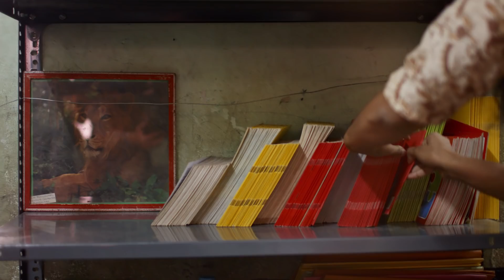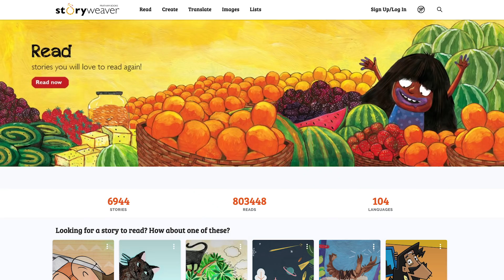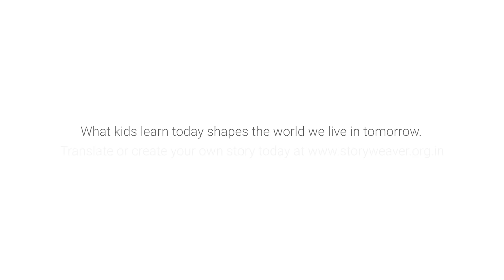StoryWeaver: Expanding literacy with open source technology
40% of the world’s children don’t have access to education materials in a language they understand. To help close these gaps, Google.org has given more than $4 million to Pratham Books to support the development of their StoryWeaver platform, a free open-source digital library. Along with funding, hundreds of Googlers from across the world have helped translate and create children’s books.